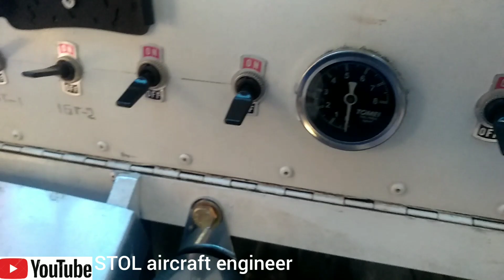penjelasan full dari saya,disimak & di pahami biar jelas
Masih blanja sensor" mesin dan menunggu pengiriman,jika sudah sampai saya pasang lanjut mendatangkan programer komputer mesin.dan terus uji dorongan mesin selesai itu.. memonitor TNI AU DAN FASI untuk kelanjutan uji kelaikan terbang dll.selesai pengujian dari FASI baru menjalani PENERBANGAN PERDANANYA..Dan semoga ppkm segera di buka,biar mekanik programernya jalan kesini proses program komputer!jisetiap kemajuan akan dipos disini STOLaircraftengineer

 penjelasan kapan selesai & uji terbangnya simak video dibawah ..biar kamu paham..bukan karena ingin dilihat tidak .!!!biar kamu faham aja
kalau prototipe ini butuh penyelesaian dan sertifikasi dari pihak FASI

dan link berikut penjelasan bapak TNI KAPUSPOTDIRGA..dilihat jangan gak dilihat biar paham bagaimana proses regulasi pendaftaran pesawat dll.

ingat sopan santun ya teman2,disini yang melihat video saya mayoritas
USA,Russia,Indonesia,Japan, Malaysia, singapura.data dari analisitick